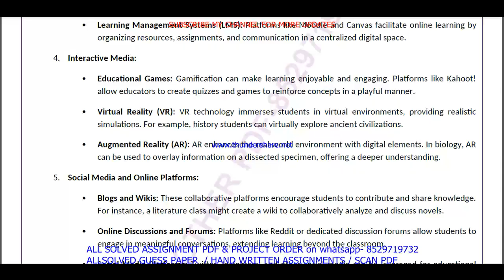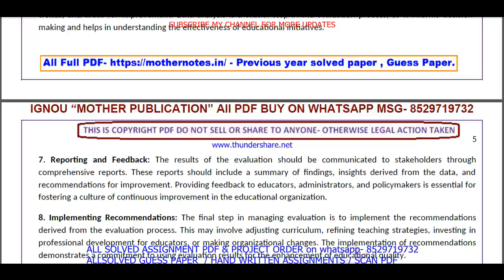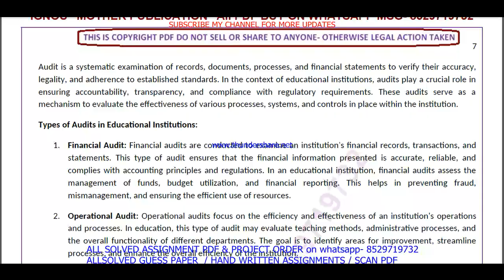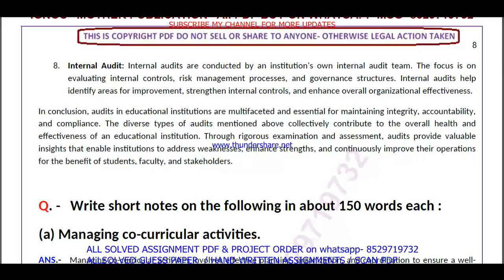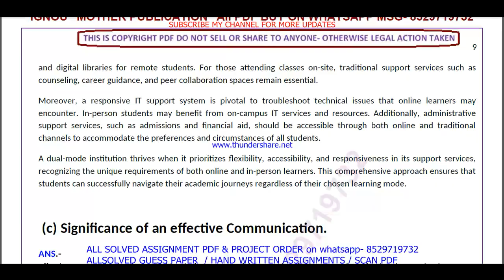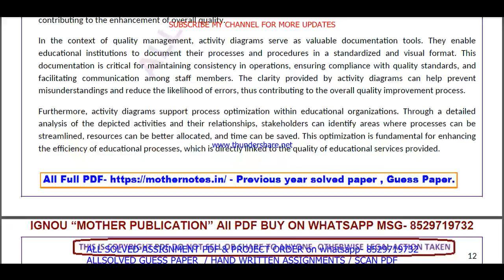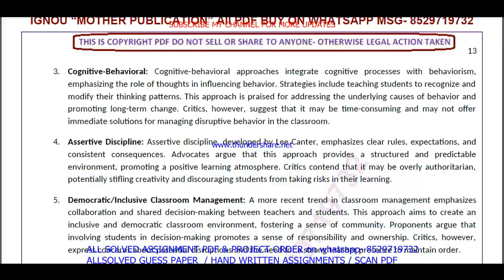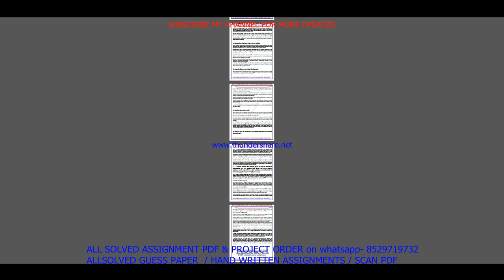MES 044 important questions with answer in English | mes 044 Previous Year Question Paper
Master Your IGNOU MES 044 Exam with Solved Previous Year Papers (English Medium)
Feeling anxious about your IGNOU MES 044 exam?
This video is your one-stop solution! Gain confidence by reviewing actual IGNOU MES 044 question papers from previous years, completely solved and explained in English.
In this video, you'll get:
• A comprehensive walkthrough of a past MES 044 question paper
• IGNOU MES 044 students appearing for their upcoming exams
Don't wait! Watch now and ace your IGNOU MES 044 exam!
Plus, in the comments section below, you'll find:
• A community of fellow IGNOU MES 044 students to connect and share doubts

Searchable keywords -

MES 044 important questions with answer in English,
MES 44 important questions with answer in English,
mes 44 previous year question paper in English,
mes 044 previous year question paper in English,
mes 044,

ignou ma edu previous year question paper,
mes 044 important questions in English,
ignou mes 044 previous question papers,

ignou mes 044 important questions,

mes 044 previous year question paper solved English,
mes 044 previous year question paper English,
mes 044 study material,
mes 044 important question with answer,
MES 044 Previous Year Question Paper Solved in English,
mes 044 previous year question paper English medium,

mes 44,
mes 44 important questions in English,
ignou mes 44 previous question papers,
ignou mes 44 important questions,

mes 044 guess paper in English,
ma edu study material,
mes 044 question paper in English,
ma edu previous year question paper in English,
mes 044 important questions for exam,

Other keywords
ma edu question paper in English,
ignou ma edu question paper 2024,
ma edu important question,
ma edu question paper pdf download,
ignou ma edu guess paper in English,
mes 044 ignou,
mes 044 sample paper in English,
mes 044 books in English,
mes 044 classes,
mes 044 full class in English important questions,
mes 044 exam notes in English,
mes 044 guides in English,
mes 044 classes in English,
mes 044 in English,
mes 044 class unit in English,
mes 044 class unit in English 2024,
mes 044 full class in English,

# tags